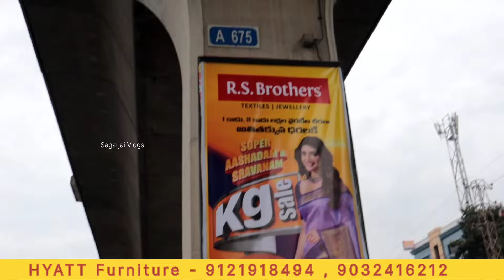Furniture Discount Sale In Hyderabad | Sofa ₹15000/- Cot ₹15000/- మనకు నచ్చిన విధంగా తయారు చేస్తారు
Hyatt Furniture ,
2-17, Mumbai Hwy, Metro Piller no - 675 ,
Kukatpally , Hyderabad.